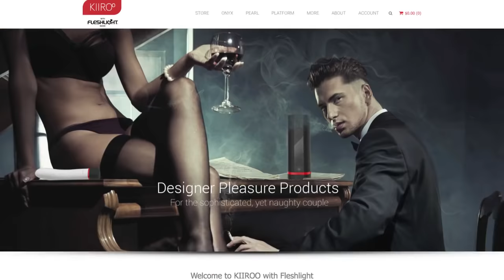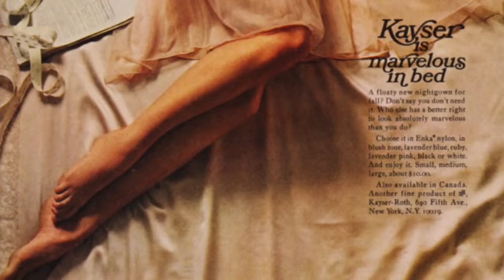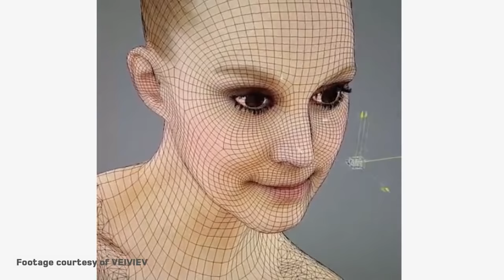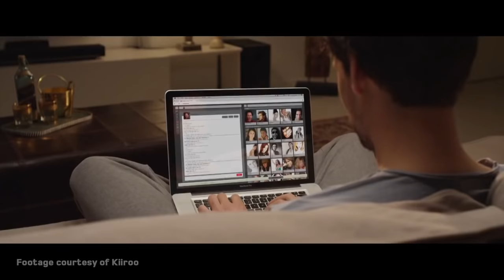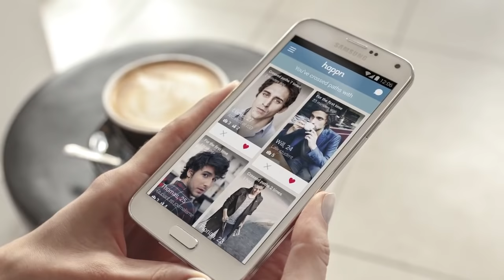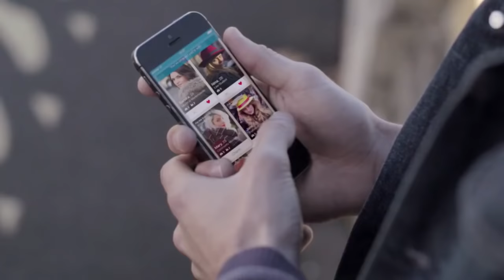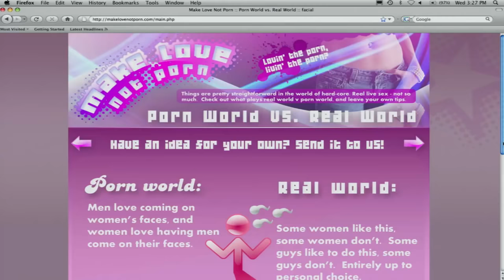The Big Turn On - The Future of Sex (Featuring Kiiroo)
The Drum made a beautiful documentary about the SexTech revolution.

Footage courtesy of The Drum ( Special thanks to Sam Scott and Natalie Mortimer)